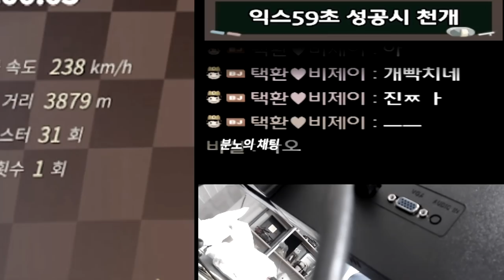카러플 13일차 신차 아틀라스 타고 노익 59초찍기ㅋㅋ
카러플 13일차